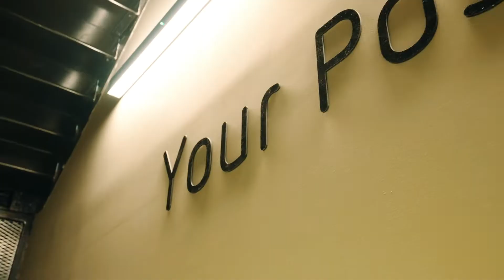Parkway Gate, Manchester | Unite Students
Like this video? Click the thumbs up button and leave us a comment 🙂

Welcome to a new kind of student living experience, designed with you in mind. We are the number one choice for student accommodation because we genuinely care about how you want to live. Living with Unite Students isn't just about buildings, it’s about safe, secure homes where you can study and socialise in comfort.

Our properties are perfectly located near city centres or universities and come fully equipped with everything you need, including wi-fi, inclusive bills, contents insurance, study space and social areas.